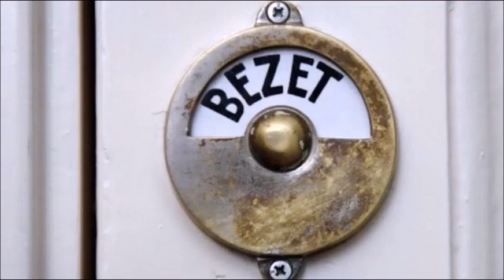Ghabiangboys - Siekie papa na Gwentie/ Leadvocal Clemens Vijgeboom